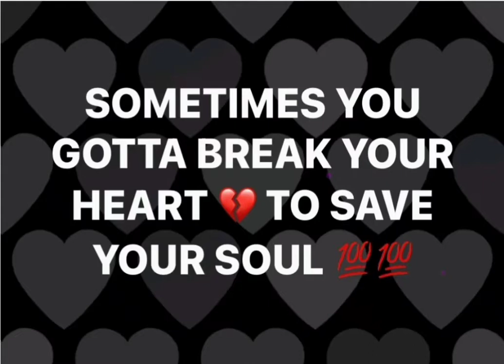You Have To Be Thoroughly TIRED!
I Love You! thank you so much for supporting me, it means more than words could ever say.
Join the Family, we would love to have you!!!